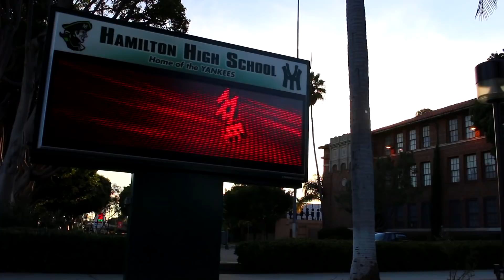Just Envy - December Freestyle